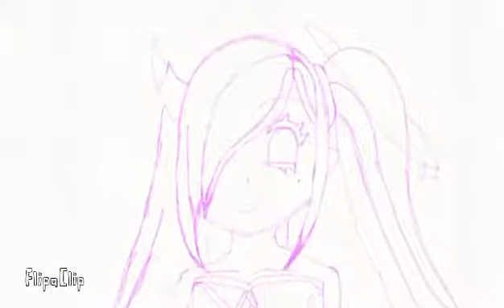Suki suki meme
Just practice